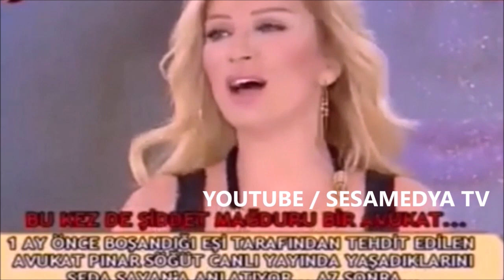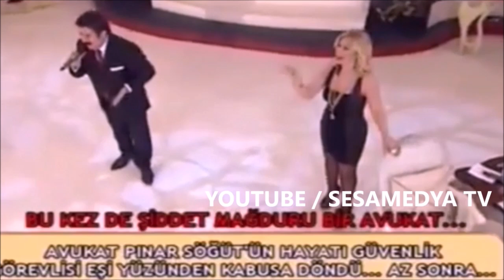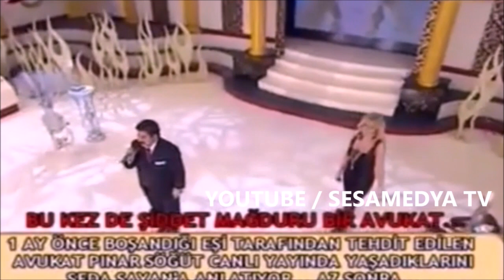SEDA SAYAN TÜRK HALK MÜZİĞİ SANATÇISI BURHAN ÇAÇAN CANLI PERFORMANS MÜZİK İLK KEZ VE SADECE BURADA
SEDA SAYAN TÜRK HALK MÜZİĞİ SANATÇISI BURHAN ÇAÇAN CANLI PERFORMANS MÜZİKLER ŞARKILAR İLK KEZ VE SADECE BURADA

BURHAN ÇAÇAN'ın   EN SON KATILDIĞI PROGRAM YAYINI SADECE BURADA

Burhan Çaçan 17 Ekim 1960, Ağrı - 12 Ocak 2023, İstanbul
Türk halk müziği sanatçısı.

12 kardeşli bir ailede doğdu. Babası Reşit Çaçan Demokrat Parti Eleşkirt ilçe başkanıydı. Babası 55'ler Olayı'nda sürgün edilen isimlerdendi.
Burhan Çaçan babasını uzun süre tanımadı.

1978 yılında TRT Erzurum Radyosunun açmış olduğu amatör sesler yarışmasını kazandı. Radyo korosunda eğitim gördü. Ankara'ya, ardından İstanbul'a gitti. Halit Kıvanç'ın kendisini TRT'ye çıkarmasıyla tanınırlığı başladı. Neşe Karaböcek'in firması aracılığıyla 1981 yılında ilk albümünü çıkardı. Sefa Geldin, Ben Yarime Neler Alayım, İpek Mendil, Memik Oğlan, Ayaz Geceler, Yağ Yağmur ve Vurun Dalgalar isimli albümleri ile müzik dünyasında yer edindi. Ağlama, Her Yer Karanlık, Ayaz Geceler ve Yağ Yağmur isimli dört sinema filmi çekmiştir. İlahiler 99 ve Mevlüt ve İlahiler isminde iki tane de ilahi albümü yapmıştır. Süleyman Demirel'in de katılımıyla 1991 yılında Hilton Otel'de evlendi. Bu evlilikten iki çocuğu oldu.

Ölümü
12 Ocak 2023 tarihinde İstanbul'daki evinde geçirdiği kalp krizi sonucu 62 yaşında hayatını kaybetti.
Cenazesi İstanbul'daki Edirnekapı Şehitliği'nde toprağa verildi.